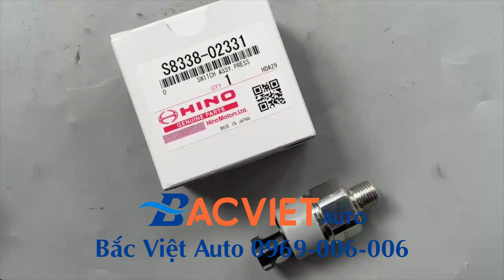Cảm biến áp suất hơi HINO chính hãng